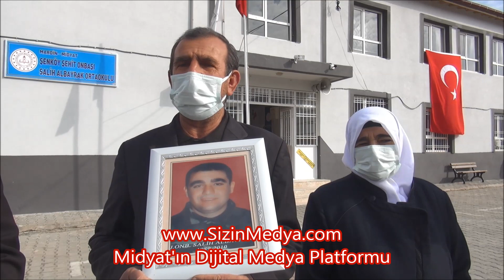Midyatlı şehit asker Salih Albayrak'ın adı artık bir okulda yaşatılacak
Midyat’ın Haber Video Dijital Medya Paylaşım Platformu

Diyarbakır'ın Silvan ilçesindeki Bağdere jandarma karakoluna 2010 yılında teröristlerin düzenlediği saldırıda şehit olan Midyatlı Onbaşı Salih Albayrak'ın adı Şenköy Mahallesi'ndeki bir okula verildi. Okulun 'Cumhuriyet 75. Yıl Ortaokulu' olan ismi 'şehit Onbaşı Salih Albayrak Ortaokulu' olarak değiştirildi.